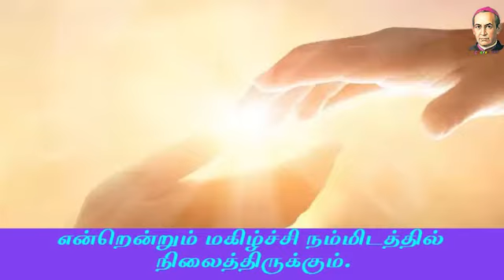தினம் ஒரு தெளிவு | K.V.K ஆனந்தன் | #325 | Daily Thought | கிளரீசியன் ஊடகப் பணியகம்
Tinam Oru Thelivu is Published by Claretian Communications, Tambaram, Chennai. Tinam Oru Thelivu is given by Mr. K.V.K Ananthan. CopyRight @Claretian Communications

Text: தினம் ஒரு தெளிவு
கபடற்ற மனம் இறைவனிடத்தில் நம்பிக்கையிலும், கபடற்ற மனம் மனிதரிடத்தில் அன்பிலும் நிலைத்திருந்தால் என்றென்றும் மகிழ்ச்சி நம்மிடத்தில் நிலைத்திருக்கும் அருட்கவி🙏🏻